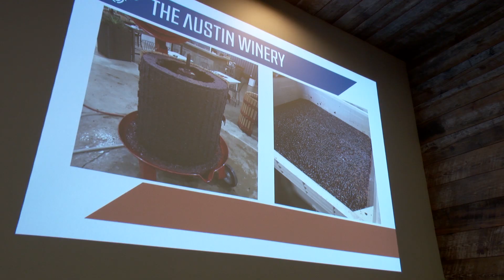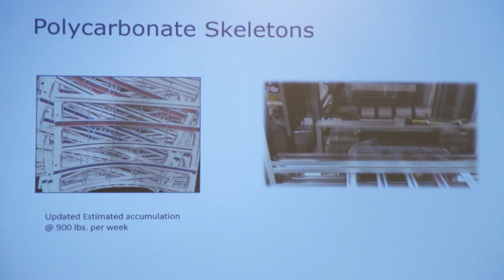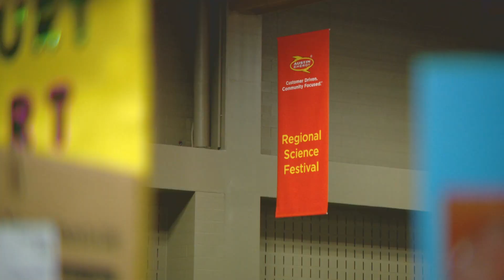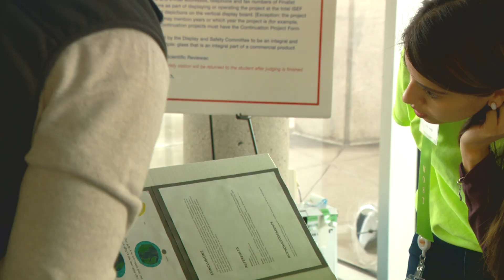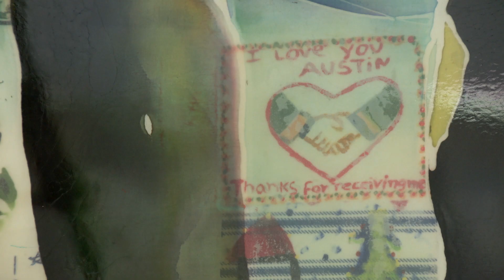March 11, 2019 CityView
On this epsisode of CityView: SXSW 2019 Kick Off, Tempo 2D Art, [Re]verse Pitch Round 1, and Student Science Festival.